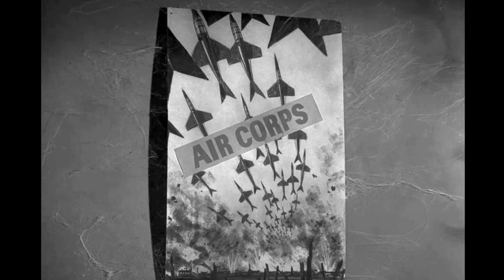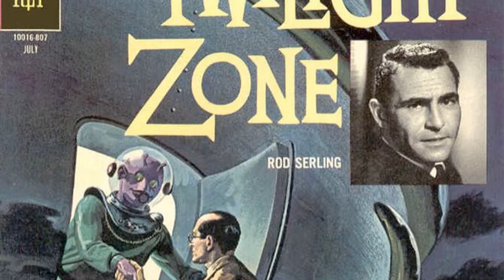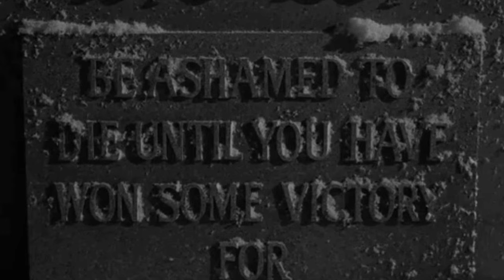Facebook Insights Confirm: The Twilight Zone TV Series Is Barely Acknowledged by the Youth